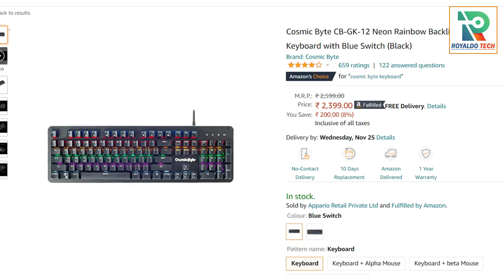[ Giveaway ] Diwali Gifts Gaming Headphones, Keyboard, Mouse,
Gift product

1: EKSA E900 Wired Stereo Gaming Headset-Over Ear Headphones

2: Cosmic Byte CB-GK-12 Neon Rainbow Backlit Mechanical Keyboard

3: CHIPTRONEX Alpha X Wired RGB Gaming Mouse with 7 Button and 6400 DPI Programmable